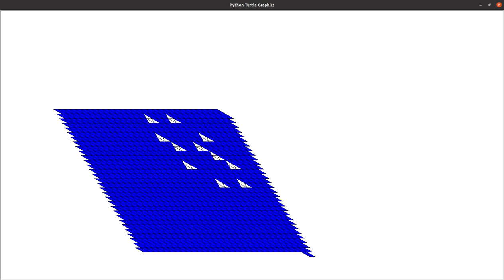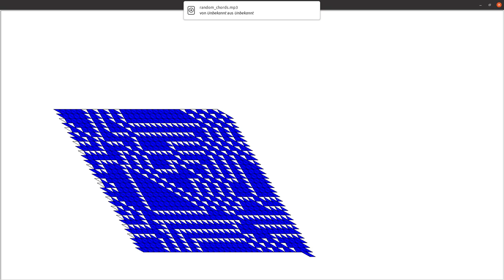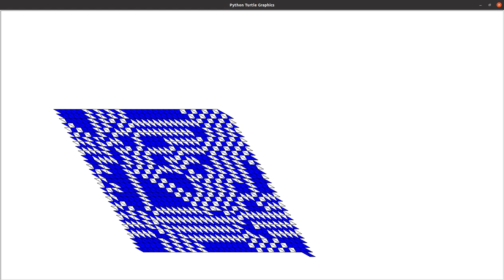Eisenstein cellular automaton with one rule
This is a cellular automaton on the Eisenstein integers.  The only rule is: If the number of white neighbouring (itself included) triangles is one, then the triangles color in the next step is white, otherwise blue.